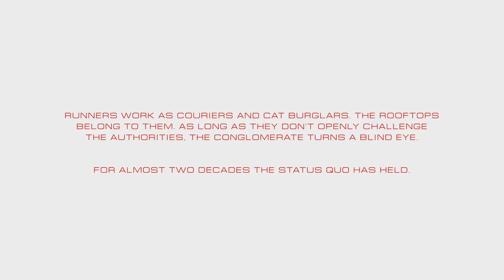I'M A PARKOUR BEAST - Mirror's Edge Catalyst EP. 1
PC Specs:
CPU-
 AMD Ryzen 5 3600
RAM-
 16.0GB
Motherboard-
 ASRock B450 Pro4 (AM4)
Graphics-
 2047MB NVIDIA GeForce GTX 1660 (Gigabyte)
Storage-
 1TB Western Digital (SATA M.2 (SSD))
 550GB Western Digital(Unknown M.2 (SSD))
Audio-
 AudioBox USB iTwo

These are links to my Twitch channel so that you can catch a stream. Follow me there!